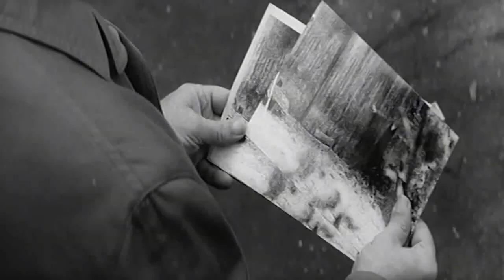Čtvrtek na stanicích Československé filmové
Po stopách krve ...Čtvrtek na stanicích Československé filmové